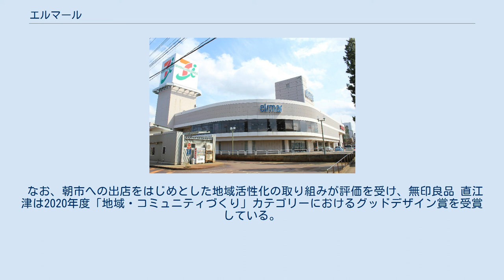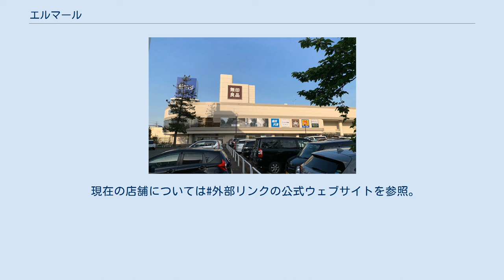エルマール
イトーヨーカドー直江津店閉店前のエルマール エルマールは、新潟県上越市に本社を置く株式会社マルケーエスシー開発（頸城自動車の完全子会社）が運営する「直江津ショッピングセンター」の愛称、及び同ショッピングセンターの専門店街。
 店名の「エルマール」の由来は、公募で900点近くの中から選定されたもので、スペイン語で「海」という意味である。
ショッピングセンター全体を海とし、テナントは明るく青い海に浮かぶ安らぎの島という設定で、港町の直江津にちなんだものとして命名された。
 直江津駅前から西へ伸びる雁木通りの商店街と上越大通りが交差する地点に立地するショッピングセンターである。
 関川河川改修事業により立ち退きを余儀なくされていた直江津中央商店街が地元主導型のショッピングセンターを計画したことに始まり、1986年（昭和61年）6月に着工、1987年（昭和62年）6月11日、頸城自動車の所有地に株式会社なおえつ商業開発の運営のもとで直江津ショッピングセンターが開業。
イトーヨーカドー直江津店が核テナントとして中央部を占め、直江津中央商店街から移転した専門店を中心とする65店で構成された「エルマール」が出入口近くに配置される形態であった。
開業時点での店舗面積は、イトーヨーカドー6,000 ㎡、専門店3,784 ㎡、共有部2,893 ㎡。
 長らく核テナントとなっていたイトーヨーカドーであるが、2019年（令和元年）5月12日に撤退。
以後は暫定的に専門店街のみの営業となっていたが、同年10月に食品スーパー「ピアレマート」がオープンした。
 2020年7月20日に、同ショッピングセンターの2階部分のほとんどを占有する形で、良品計画が展開する生活雑貨「無印良品」の「無印良品 直江津」がオープンした。
無印良品の売場面積としては世界最大級であり、出店にあたっては上越市や頸城自動車と地域活性化に関する包括連携協定が結ばれた。
また、「無印良品 直江津」の内にスターバックスコーヒー（市内3店目）やカルディコーヒーファーム（市内初出店）、久世福商店（市内初出店）が入居したほか、あるるん畑と連携して地元農産物を販売する「なおえつ良品市場」、定食などを提供する「なおえつ良品食堂」、無料の休憩・自習スペースとして利用できるコミュニティスペースなどが設けられた。
20日のオープン当日には盛況のため臨時駐車場が開設された。
 同年8月からは、頸城自動車と良品計画の共同事業として、移動販売バス「MUJI to GO」が運行を開始した。
直江津の朝市「三・八の市」開催日に運行され、同朝市に出店したのち、平成の大合併により編入された旧町村部13区を巡る。
 なお、朝市への出店をはじめとした地域活性化の取り組みが評価を受け、無印良品 直江津は2020年度「地域・コミュニティづくり」カテゴリーにおけるグッドデザイン賞を受賞している。
また、短期売上実績は全国2位となった。
 2021年7月には無印良品の施設内に、クオールホールディングスと協業した新エリア「まちの保健室」が全国で初めてオープンした。
 現在の店舗については#外部リンクの公式ウェブサイトを参照。
 併設された「直江津ショッピングセンター前」バスターミナル（左下）（2021年5月）